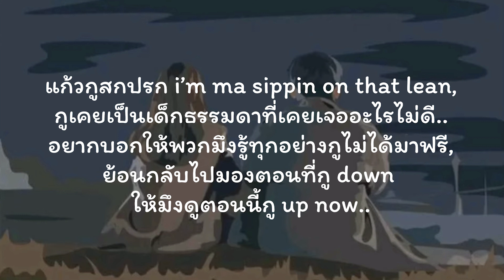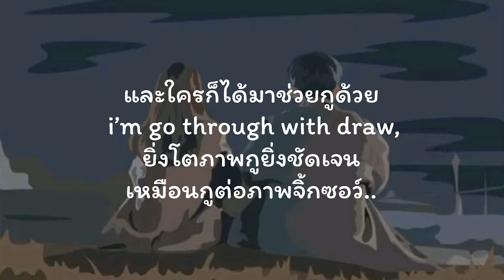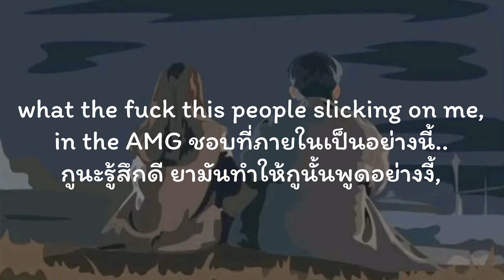1MILL - Painkiller [รู้สึกดี] (เนื้อเพลง)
1MILL - Painkiller [รู้สึกดี]  (เนื้อเพลง)